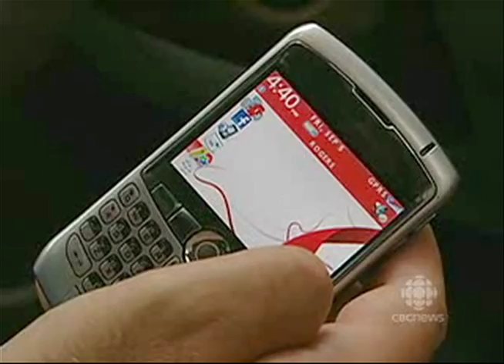Klein media: Cellphone use & driving - CBC Interview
Dr. Klein was interviewed about the safety of cellphone use and driving by CBC Canada. Check out the interview above!